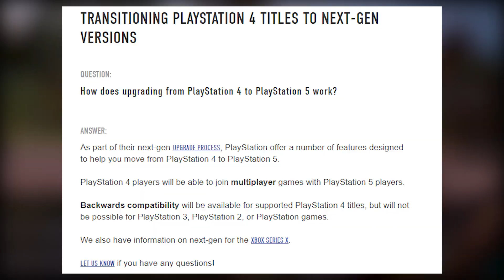Does Xbox Series X Backwards Compatibility Have a Huge Advantage Over PS5?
We are your exclusive Xbox One weekly podcast. We are more then just a podcast though, we are a positive gaming and Xbox One community. We are a group of friends who love gaming, comics, fantasizing about super powers and making lame jokes. We strive to bring you news, informative discussion and rockin good times on a weekly basis all while discussing the world that is Xbox One. We are the brothers you never had and the sisters you always wanted... we are the XOneBros.